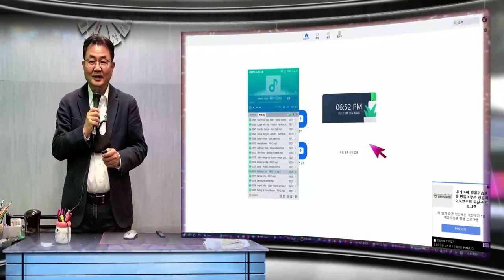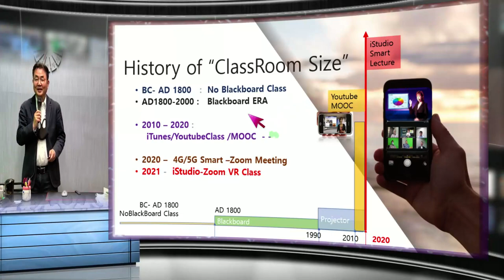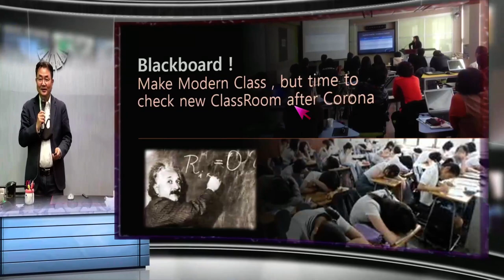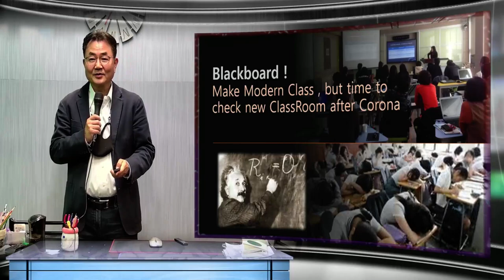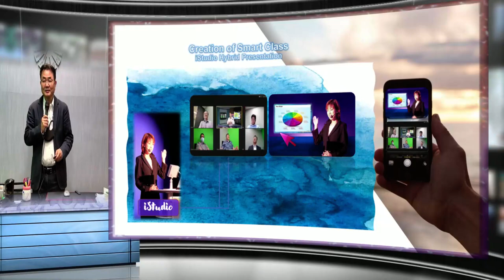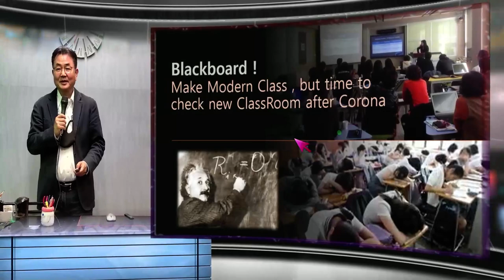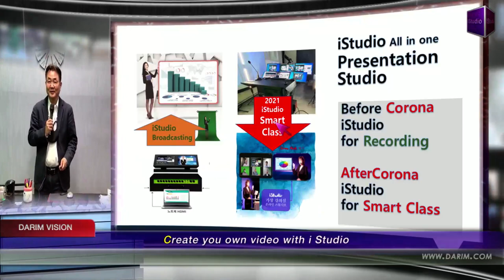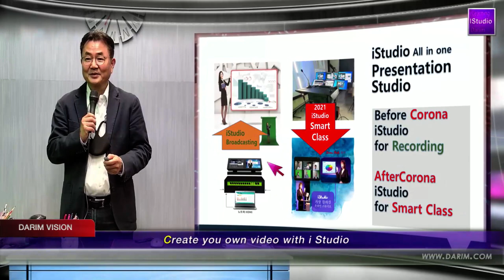iStudio 200L 이 출시 됩니다.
AR STudio 방식의 스위처 , 3D 믹서,  효과기 effector ,  실시간 녹화, 방송장치   iStudio 200L이  출시됩니다.